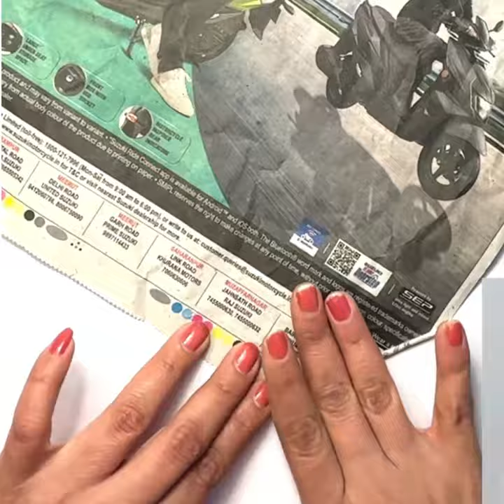How to Make Pinwheel out of waste paper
Make Pinwheel out of waste paper

Learn how to make a colorful Pinwheel using waste paper in this easy DIY tutorial. Follow along as we show you step-by-step how to transform scrap paper into a fun and creative toy. All you need is some waste paper, scissors, and glue. Perfect for kids and adults alike, this project is a great way to recycle and reduce waste while having fun. Not only will you be helping the environment, but you’ll also end up with a beautiful and functional Pinwheel that spins in the wind. Let’s get crafting.